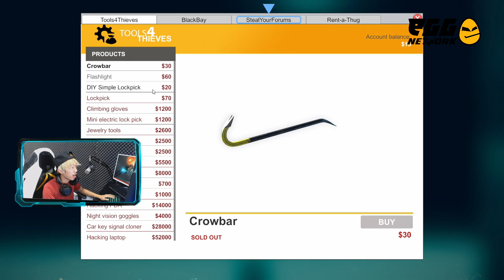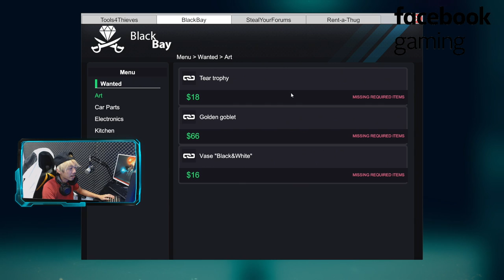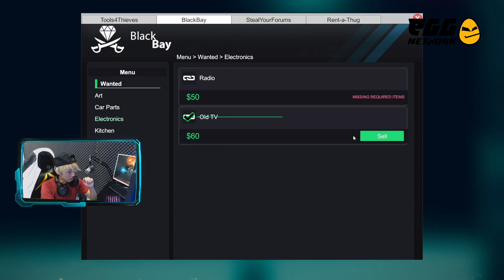ចោរលួចឆ្នាំង EP1 / GMK